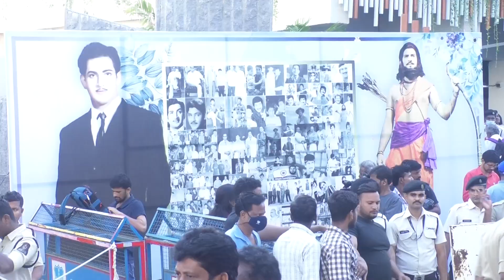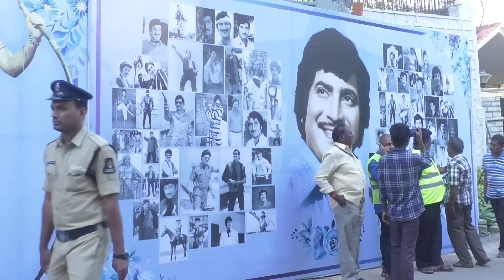పద్మాలయా స్టూడియో దగ్గర సూపర్ స్టార్ కృష్ణ ని చూడడానికి లక్షల్లో అభిమానులు | NN Media Trending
NN Media Trending is an official YouTube Channel that will constantly keep you updated with the latest breaking news, trending topics, entertainment videos, viral videos, exclusive Interviews, health, Album songs, Web series, Folk Songs, Public Pulse, Publi Talk, Movie Upates, Filim News, Movie Reviwes, Festivals, Special Documentries, Vlogs, and others. Stay updated with Tollywood's latest happenings and other social media viral news exclusively on NN Media Channel.